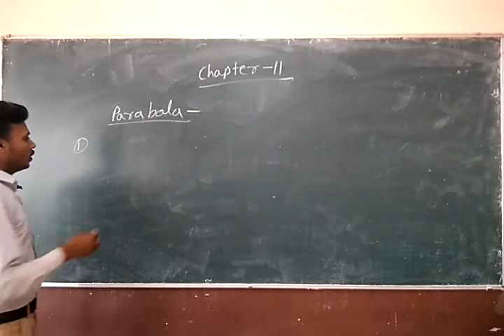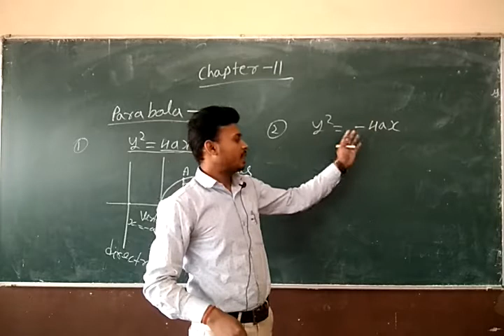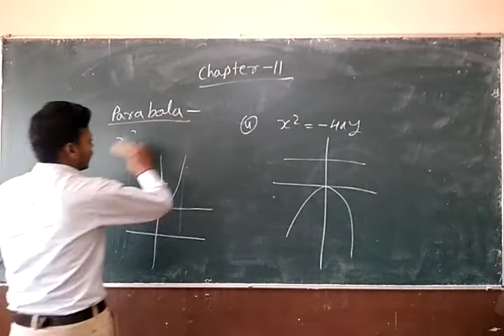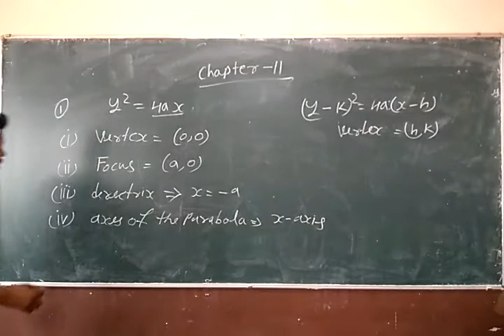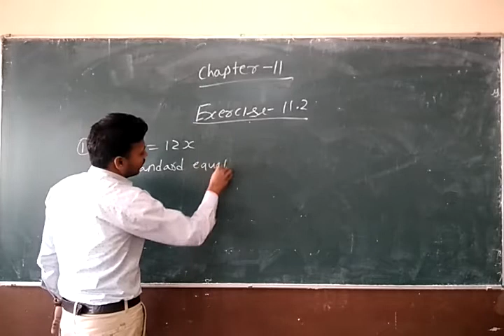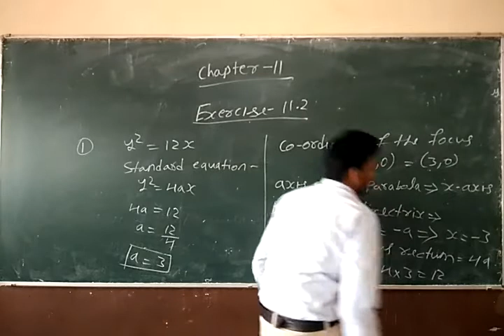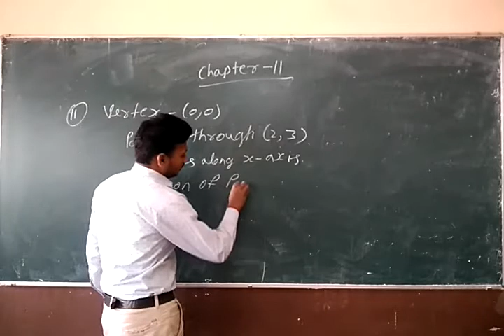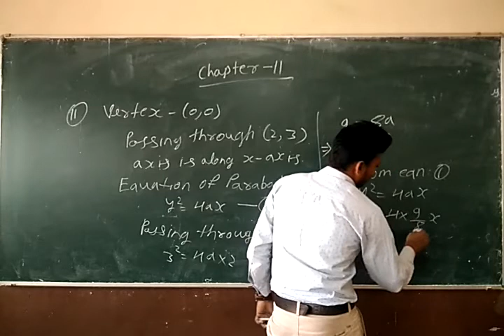Class 11 Chapter 11 Parabola